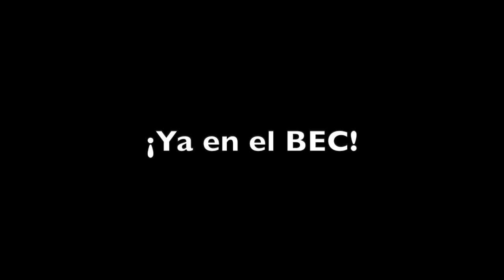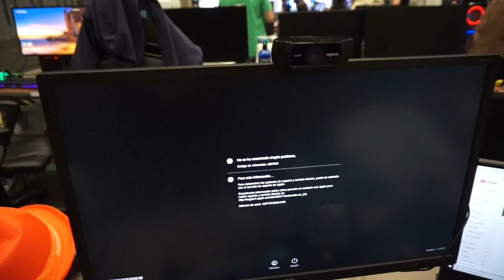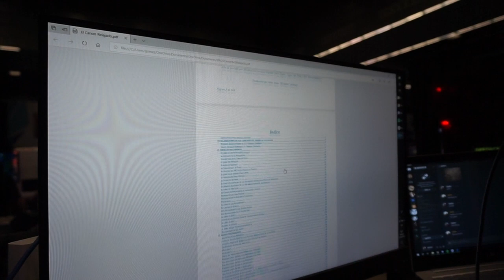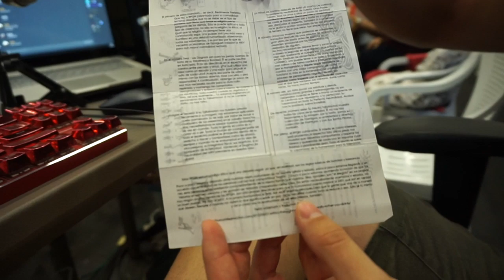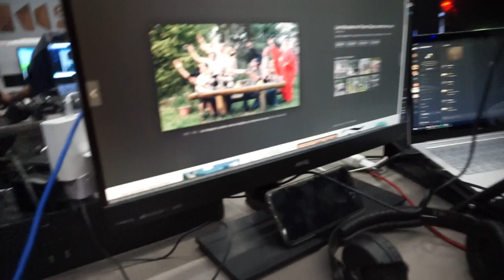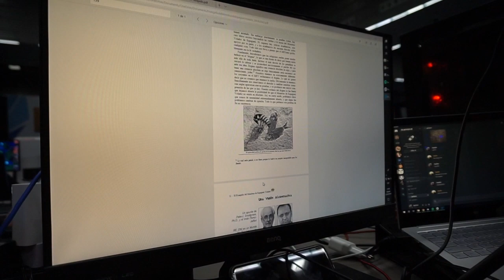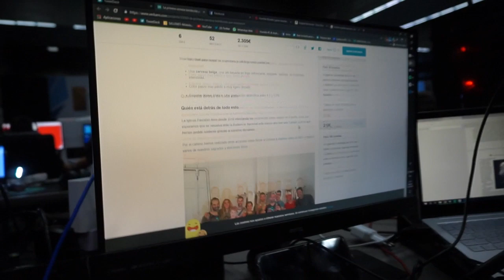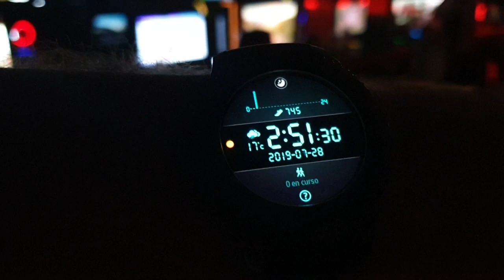Euskal 27 resumen de la Euskal Encounter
Algunas compras realizadas en la Euskal e inspiradas en camaradas del grupo:

Un soporte para el Lenovo Legion que me ha costado 12,99 Euros y va a ser el nuevo acompañante a futuras Euskal.

Switch de 5 puertos

El resto de chismes que me ha recomendado son los siguientes:

Monitor portátil externo

Hub usb tipo C